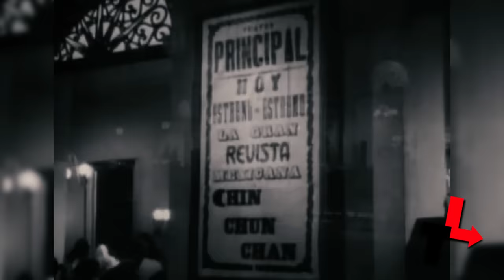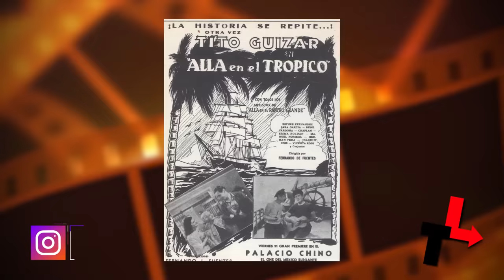SARA GARCÍA, LA CONMOVEEDORA HISTORIA DE LA ACTRIZ QUE SE CONVIRTIO EN LA ABUELITA DE NESTLÉ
Sara García se casó muchas veces en el cine; sus papeles de madre y esposa, la volvieron un símbolo del núcleo familiar mexicano; pero estaba muy lejos de serlo. La actriz vivió prácticamente marginada para guardar las apariencias de una sociedad conservadora que nunca entendió lo que es amar sin importar el género.
copyright. Colocar fotos en zoom lento y acompañarla con esta canción, dándole un aire de suspenso

Inconfundible por su cabello canoso, sus lentes y el peinado siempre idéntico, Sara García, se convirtió en la tradicional abuelita de todos. Su personaje era el arquetipo perfecto de la época: dulce, sumisa, incondicional, sufrida y muy madre.

Si bien fue un símbolo de la época de oro del cine nacional, nunca se conformó con la imagen que la vida le impuso. Esta mujer fue más allá de su personaje y dio cuerpo y voz a las diferentes formas del ser femenino.

Pero, Sara García es mucho más compleja, humana e interesante que todos sus personajes juntos. Su vida estuvo plagada de la tragedia mucho antes de su nacimiento y durante ella también, puso en su sitio a Pedro Infante cuando este ya era un divo, amo sin importar el género  y endulzó la infancia de muchos…. ¡ah! dicen que por cuenta propia se fracturó una rodilla y hasta se quitó 14 dientes para hacer más real el papel de abuela, ¿mito o verdad?

Así como lo escuchan, este es el primer mito que se rompe en torno a la ‘abuelita del cine de oro’. La actriz Ana Martin que compartió rodaje en 6 películas confirmó que sí se sacó la dentadura, pero no porque lo requería el personaje sino por una infección. ¡Vaya! que hay muchas historias rondándola.

Sí, mucho se ha dicho de ti. Sara García Hidalgo nació en 1895 en Veracruz, México debido al trabajo de su padre Isidoro García Ruiz, como escultor en la restauración de la catedral de Monterrey. Y es que tanto él como su esposa, Felipa Hidalgo Rodríguez, eran de origen español.

¿Recuerdas el comentario sobre la tragedia que la rodeaba antes de su nacimiento?, Sara fue la única hija sobreviviente, pues sus 10 primeros hermanos fallecieron prematuramente, por eso, su madre tenía tanto miedo de amamantarla que la entregó a la señora Gonzales, quien también tenía a su hija recién nacida llamada Rosario. Ella fungió de nodriza y las convirtió en hermanas de leche, pero ¿qué relevancia hay en esto? , más adelante te contaremos el papel de Rosario en su vida.
Sara creció en un hogar armonioso. Su padre era amante del teatro, por lo que desde pequeña conoció la industria del entretenimiento.

Sin embargo, un hecho desmoronó la tranquilidad en la que vivían. El puente que separaba su escuela del pueblo se derrumbó debido a una tormenta. La incertidumbre destrozó tanto a don Isidoro que le provocó un derrame cerebral.

Buscando una cura para su esposo, doña Felipa junto a Sara viajan a México y lo internan en la beneficencia de la ciudad. Lamentablemente, no soportó los tratamientos y en 1900 falleció. Aun así, ambas se quedaron en el país, Sara comenzó a asistir a la escuela y todo iba bien hasta que una fiebre tifoidea, 5 años después, se llevó a su madre.
La enfermedad también alcanzó a Sara, pero como era joven se pudo recuperar; no obstante, su madre presagió que no lo lograría y le pidió a la directora del plantel que la firmara como su tutora. Fue así como la pequeña quedó a su cuidado y aprendió la puesta de obras teatrales.

Y sí. Sara pedía permiso a su tutora para dar clases particulares a las que no iba, por estar viendo filmaciones que se realizaban cerca de la institución. Tanta era su curiosidad que el director de la compañía la puso como ‘extra’.

Ese fue el momento de su debut como actriz en 1917 con la película muda “En defensa propia”.

El cine mudo la llevó al teatro y con ello una gira por centro y Sudamérica. A los 23 años, ya responsable completamente de su vida se casa con el joven actor, Fernando Ibáñez y tienen juntos a su única hija María Fernanda, que también siguió sus pasos.

Antes de esta película, María Fernanda había participado como extra en dos films y “No basta ser madre”, junto a su mamá Sara García; sin embargo, “La madrina del diablo” de 1937 marcaría su primer y único papel protagónico junto a Jorge Negrete y, ¿sabías que el cantante fuera de escena se propuso conquistarla?

Sara García no veía con buenos ojos ese cortejo, pues su hija tenía 17 años y él 26. Finalmente, María Fernanda se casó en 1938 con el ingeniero Mariano Velasco y, tristemente, de la misma forma que su abuela, ella falleció de fiebre tifoidea en 1940. Sí, solo dos años después de contraer matrimonio, no le dejó nietos y la noticia se la dieron en plena obra, ¿sabes lo que hizo Sara? interrumpió la escena, lo comunicó y continuó hasta cerrar el telón. Un profesionalismo a flor de piel.